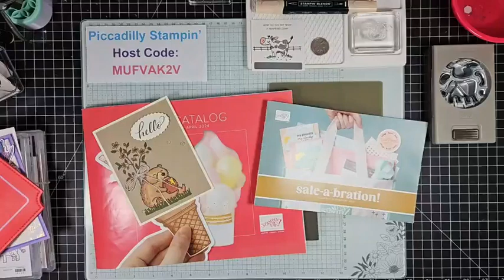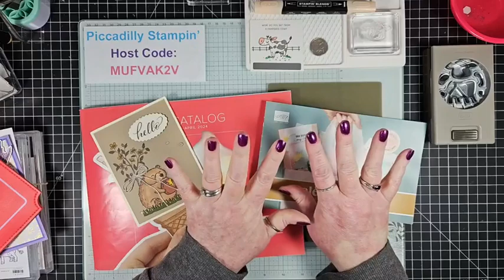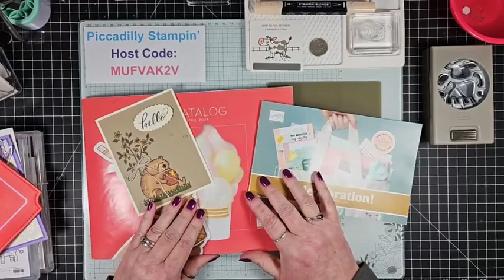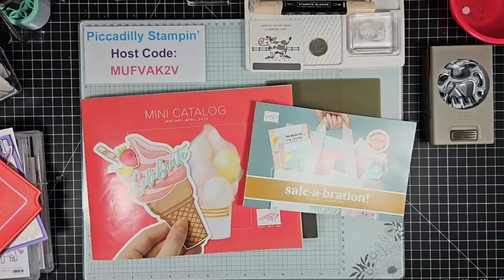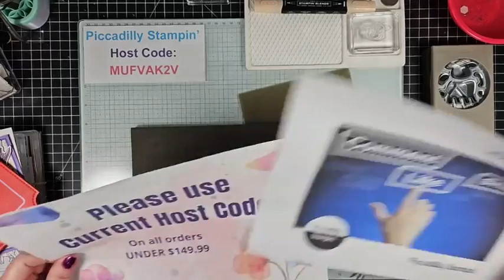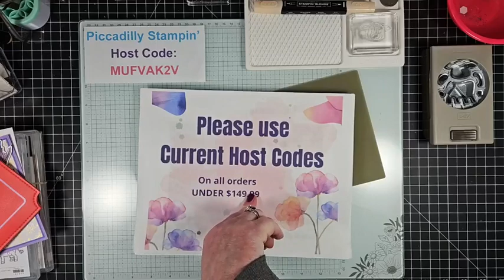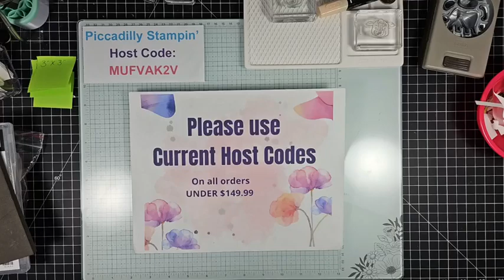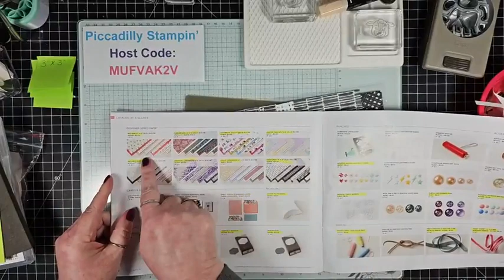Cutest Cow Card - FBL- 2/7/24 - Stampin' Up! Bundle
This is raw, un-edited video.